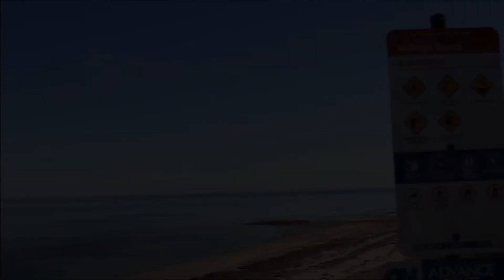אנשים מטורפים ששרדו תקיפות כריש | טופטן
ההערכה היא שיש כ-400 עד 500 מינים של כרישים באוקיינוסים של העולם. בעוד שכרישים הם טורפים מובילים של האוקיינוסים ויכולים להיות מסוכנים מאוד, הם רק לעתים רחוקות הופכים תוקפניים כלפי בני אדם. עם זאת, הם גרמו לכמה מקרי מוות והעניקו לאנשים אחרים צלקות ופציעות. מפגש עם כריש הוא מפגש שלעולם לא יכול להישכח אם הקורבן מצליחה לשרוד. היום בסרטון אנחנו הולכים לעבור על עשר אנשים ששרדו תקפיות כרישים, המקום הראשון שלנו הוא בן 13 אז כדאי לכם מאוד לחכות ולשמוע את הסיפור שלו….

במקום העשירי- ניצל בעזרת רחפן
מאט ווילקינסון הוא גולש מקצועי שחתר על הגלשן שלו ליד חוף שארפס באוסטרליה בשנת 2020. אבל מה שהוא לא ידע זה, שכריש עקב אחריו. הוא שמע התזה במים מתחת לרגליו אבל המשיך לגלוש כשהסתכל סביבו ולא ראה דבר. למזלו, בו מונקס, השתמש ברחפן כדי לסקור את המים כאשר ראה את הכריש.
במהירות שידרו אזהרה לווילקינסון שכריש נמצא חופשי וקרוב מדי אליו . בו ביקש ממאט ללכת לחוף, והוא עשה זאת. מאט לא הבין כמה הוא קרוב לכריש עד שחזר לחוף וראה את צילומי הווידאו. הכריש יכול היה לתקוף את מאט תוך שניות...עבור מפעיל הרחפנים, מאט ווילקינסון יכול היה לאבד את חייו באותו יום.

במקום התשיעי-  הפתעת דייג בחנית
בשנת 2019, ג'ונתן הרננדז, קפטן סירה מקצועי ודייג מפלורידה, די בחנית עם חברים ליד האי אבקו באיי כאשר הותקף על ידי כריש. השפעת המתקפה גרמה לו לחשוב שספינת הדיג דרסה אותו. הרננדז ננשך ברגלו השמאלית אך הוא הצליח לשחות למקום מבטחים לפני שהכריש הצליח לתקוף אותו שוב. למרבה המזל, הוא וחבריו הצליחו לחסום את הדימום בתוך כ-60 שניות מההתקף, ולמנוע איבוד דם נוסף.
הרננדז מציין שהמתקפה הייתה ככל הנראה תוצאה של הגידול בעסקים המקומיים להאכלת כרישים על ידי תיירים, המאפשרים להאכיל כרישים על ידי בני אדם. הכריש שתקף את הרננדז ככל הנראה רצה אוכל, והסיפור שלו יכול היה להסתיים בטרגדיה מוחלטת אם הוא היה בים לבדו באותו יום בלי אף אחד שיעזור. המתקפה שלו אירעה ימים ספורים לפני שסטודנט צעיר נהרג גם הוא על ידי כריש בזמן שצלל באיי בהאמה

 מקום שמיני- פספס בסנטימטרים
בשנת 2019, סטודנט בן 19 בשם אוסטין ריד נמלט מהתקפת כריש כשגלש עם אחיו וחבריו בערך בשעה 14:00 בחוף אושן בצפון קרוליינה. הכריש תפס את רגלו של ריד ומשך. עד שריד הצליח למשוך את רגלו החוצה, זה נראה כאילו סכין חתכה את הצד השמאלי והימני שלה.
ריד נלקח למרכז הרפואי האזורי ניו האנובר בווילמינגטון שם עבר ניתוח עקב הפציעה.
בשנת 2002 נספרו בארצות הברית 33 התקפות כרישים 33. עם זאת, רק שלוש מהן הביאו למוות. בעוד שארה"ב עמדה בראש הרשימה במתקפות הכוללות, אוסטרליה הייתה במקום הראשון בהרוגים : היו לה 6 ב-2020.